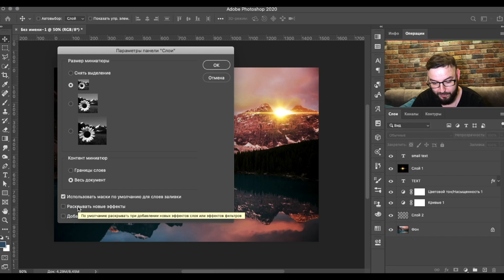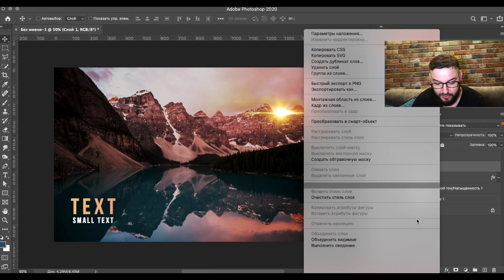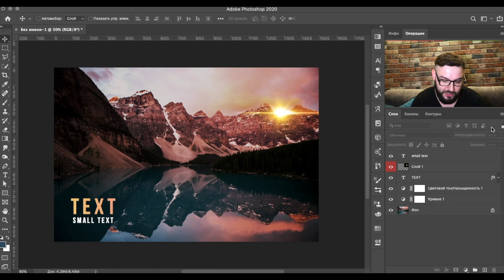ПАЛИТРА СЛОЕВ В ФОТОШОПЕ 😀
Сегодня поговорим о такое вещи как Палитра Слоев. С этим окном мы работаем чаще всего в фотошопе, и стоит знать все тонкости данного инструмента.